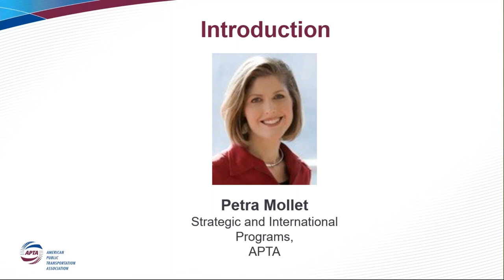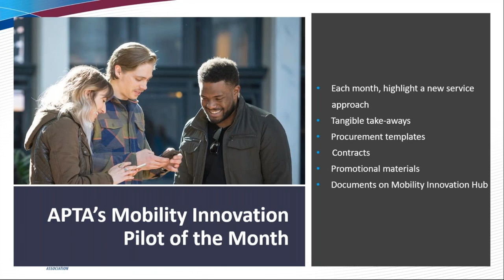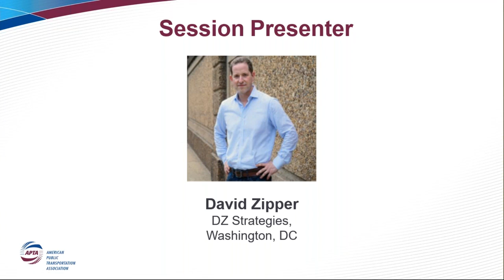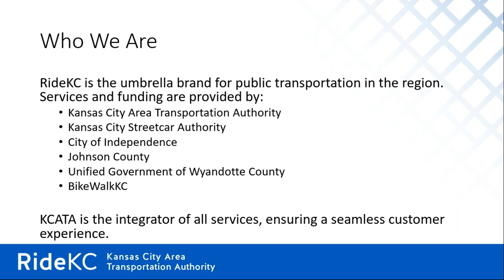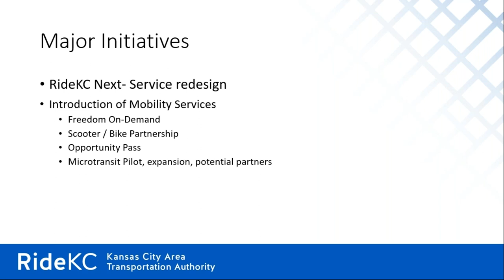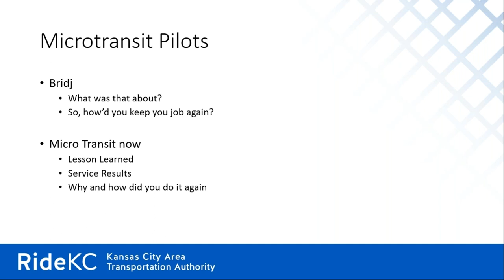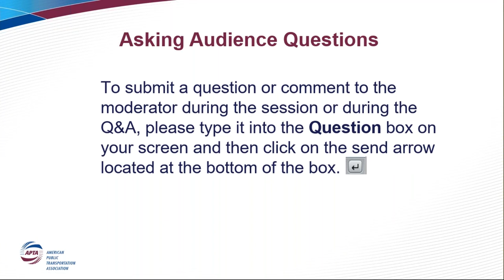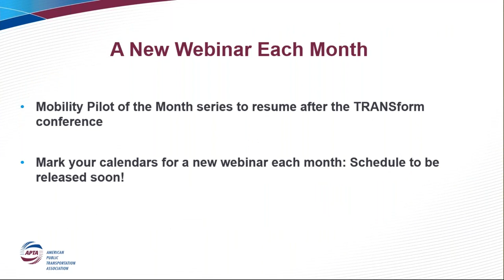Kansas City Area Transportation Authority and Microtransit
Please watch this webinar moderated by Petra Mollet, Strategic and International Programs of APTA.